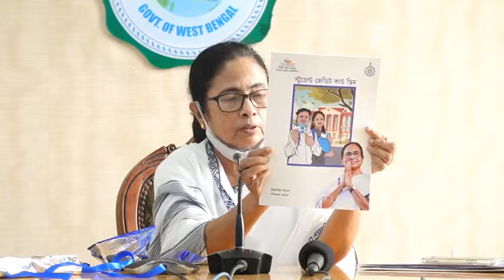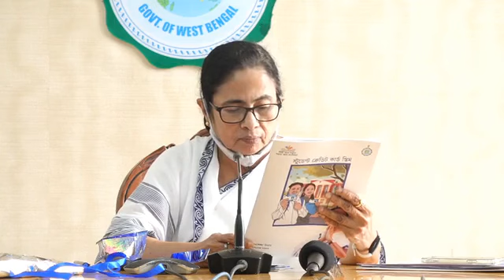স্টুডেন্ট ক্রেডিটকার্ডের শুভ সূচনা করলেন মমতা ব্যানার্জী ১০লক্ষটাকা ঋণ নিতে পারবে ছাত্ররা WestBengal